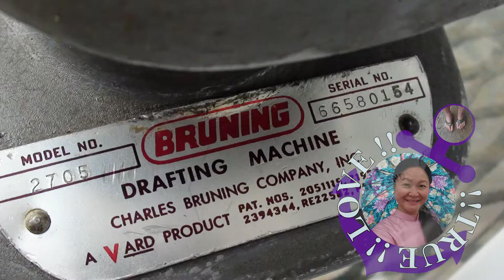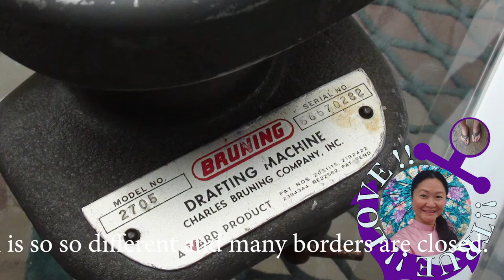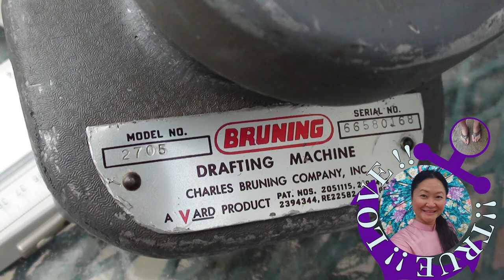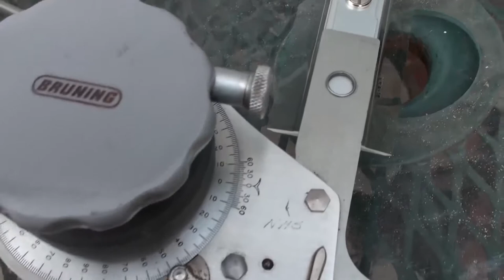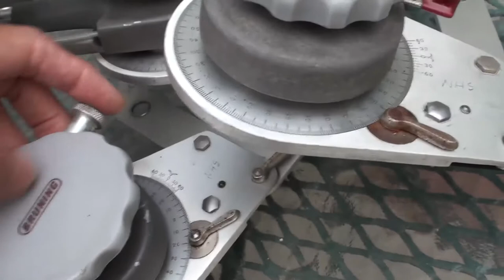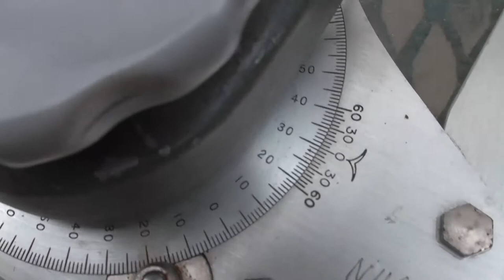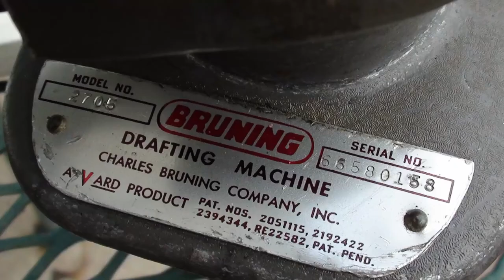Last long BRUNING Drafting machine Arm Many Models Mentioned: 2705 Detailer 2706 Civil Engineers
Bruning Drafting Machine Instruction Manual For Many Models Mentioned: Model 2699 Standard Equipoise 2699PC Standard Plain Clamp 2701 Civil Engineers 2702 Counter Balanced 2703 Track - Type Counter Balanced 2704 Varsity 2705 Detailer 2706 Civil Engineers

RUNINGDRAFTING MACHINE, MODEL 2705 This auction includes one used BRUNING DRAFTING MACHINE model 2705, one Emmert scale 827, original shipping box and original manual. The scale is 12 inches long divided full size 32 and full sixe 50. The drafting machine seems to be complete. The original manual is 44 pages. The manual shows this model as “ Detailer for use in field work or where drafting space is limited”. I am not sure how it should work, so please ask any questions before bidding. Please see the photos. Returns are OK, less shipping charges.